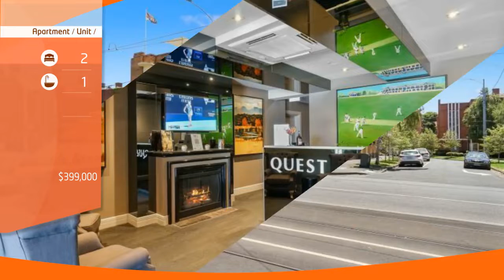For Sale By Owner: Lot G11, 48-54 Wellington Parade, East melbourne, VIC 3002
Set in the prestigious area of East Melbourne, this classy twin studio apartment is part of 'The Makin' an art deco hotel. The Makin's boutique exterior exudes unique character while being a rich part of Victorian heritage. Inside, The Makin is modern and stylish with many of Jeff Makin's artworks on display. Amenities include a roof top terrace, free internet access, laundry, dry cleaning service and concierge services.